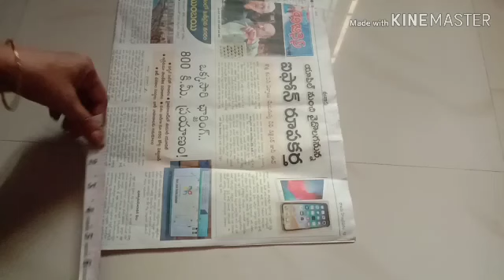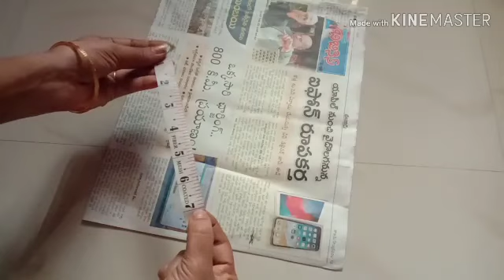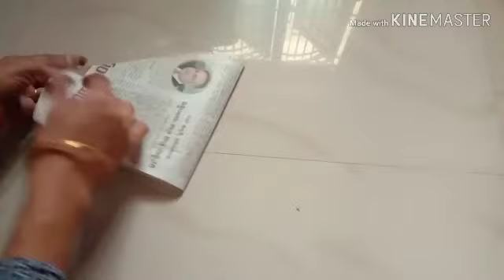Lining Blouse ని cut చేయడం easy గా నేర్చుకోండి/Blouse cutting in telugu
Lining Blouse cutting in telugu